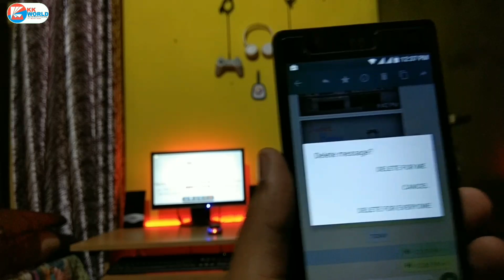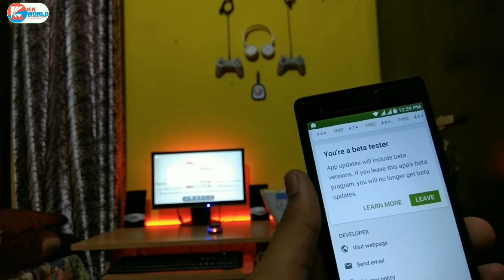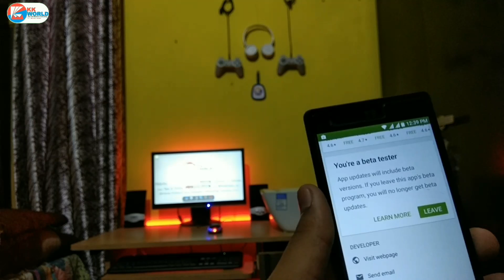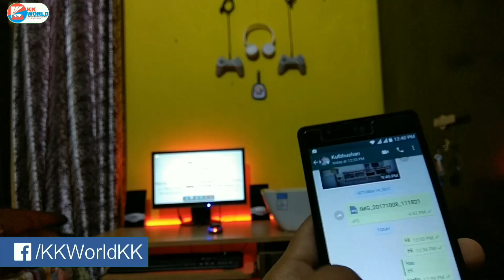How To Delete Sent Messages On WhatsApp | Enable Unsend Message Feature In Latest New Update | Hindi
In This Video:
1) Unsend Message Feature Is Now On WhatsApp
2) How To Enable Unsend Message Feature In Whatsapp
3) Latest Whatsapp New Update With New Feature
4) How To Delete Sent Messages On Whatsapp
5) No MOD , No Root , No GB WhatsApp

💰TOP DEALS OF GADGETS IN YOUR BUDGET :
*Budget SmartPhones
1- Redmi 4 (32GB)
2- Redmi 4 (64GB)
3- Redmi 4 (16GB)
4- Nokia 6 (32GB)
5- LG Q6 (32GB)
6- MI Max 2
7- OnePlus 5